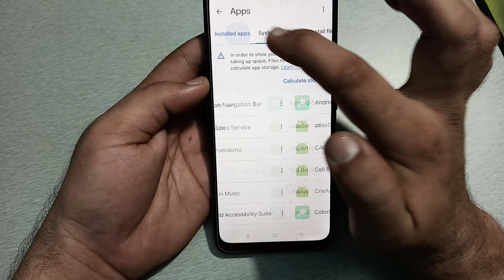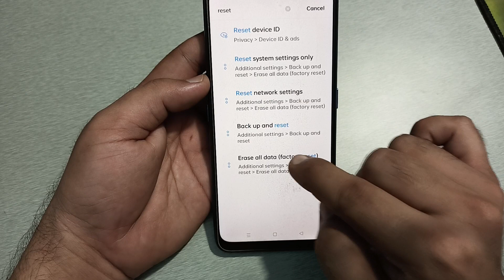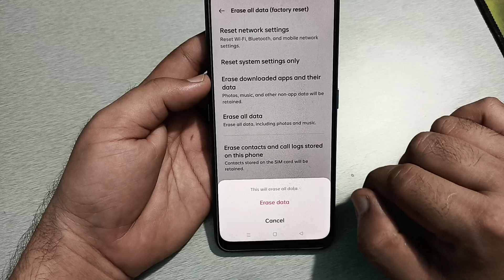Bluetooth keeps stopping problem realme P1, how to solve keeps stopping problem